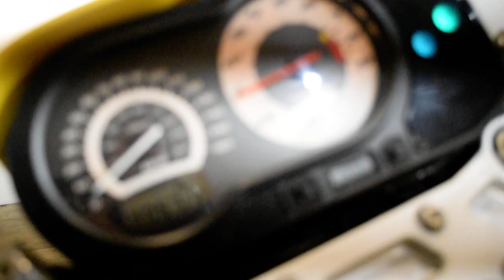2003 Buell Lightning XB9S | Used motorcycle for sale at Monster Powersports, Wauconda, IL